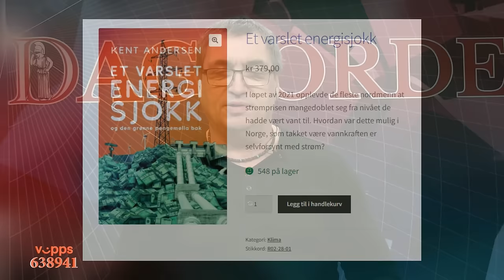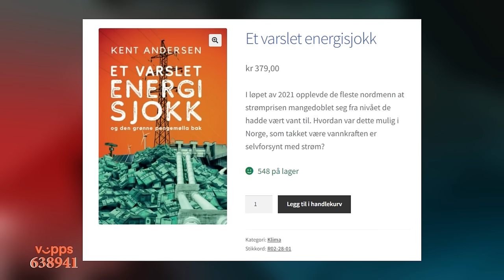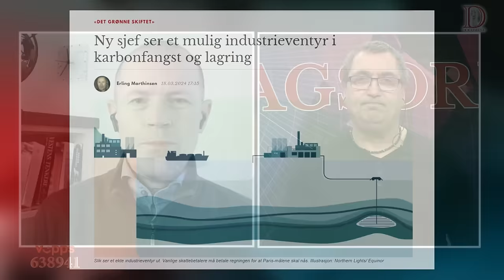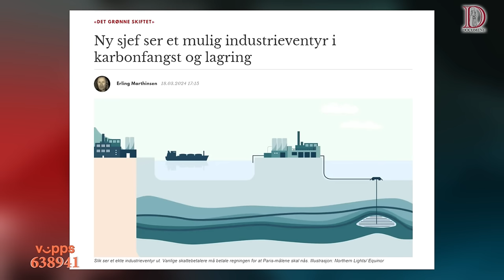Havvind og industrielle eventyr skal «redde verden», men ikke oss | Dagsorden 20. mars 2024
Auksjonen rundt havvindprosjektet Sørlige Nordsjø II er i mål, og regjeringen jubler. Men hvordan i all verden vil dette være til fordel for norske skattebetalere? Samtidig ber Svalbard om hjelp fra Forsvaret for å forhindre en energikrise.

Dette bryter mot Svalbard-traktaten, som ikke tillater militært personell på øygruppen langt i nord. Derfor kaller man det sivile tjenester fra militæret. Hvordan russerne vil tolke dette gjenstår å se.

Vi hører stadig om industrieventyr, men virkeligheten (eller en enkel kalkulator) knuser illusjonene. Stadig flere gjennomskuer narrespillet, og innser at klimatiltak neppe vil skape inntekter for Norge. Men de voksne opptrer som unger, og fremmer utopier og fantasier.

Dette er blant temaene Erling Marthinsen diskuterer med Kent Andersen i dagens sending.